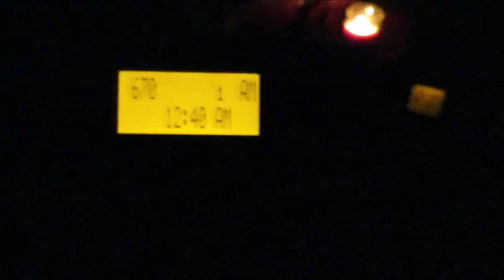Idaho Monthly Test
I was lucky enough to be able to get Idaho's test while I was out west visiting Javier.